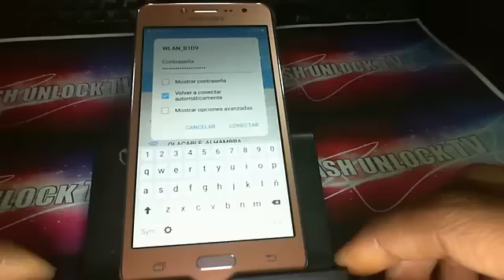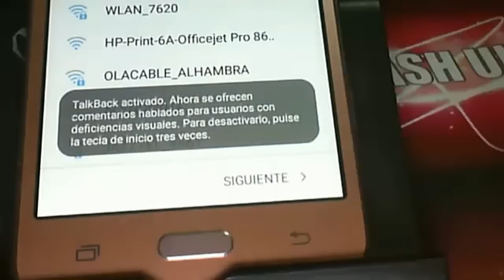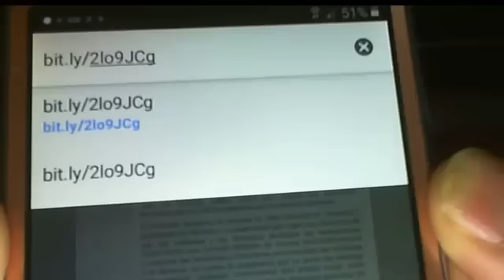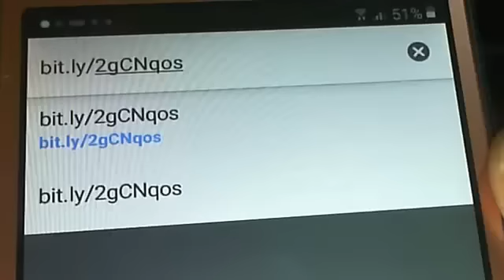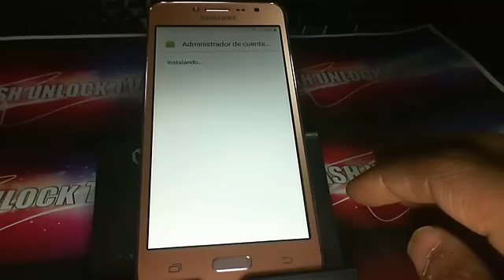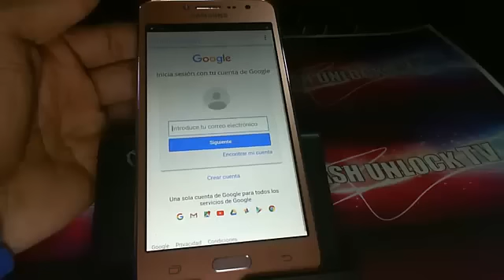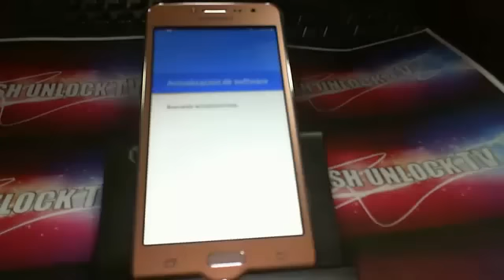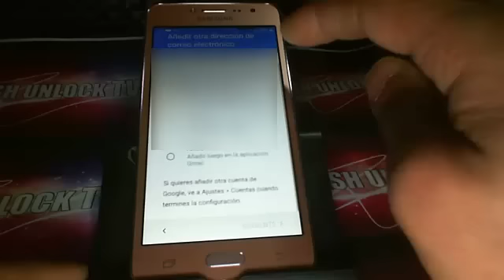Remove FRP Samsung Galaxy J2 Prime G532 Bypass Google Account - FlashUnlockTV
Easy method: we need Just Wifi + Phone with FRP ON

How To Remove FRP Samsung Galaxy J2 Prime: G532 - G532G - G532M - G532F
SM-G532
SM-G532G
SM-G532M
SM-G532F